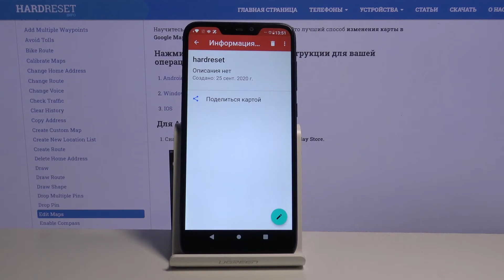Как редактировать карты в Google Maps / Персонализация Карт Google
Если Вы хотите изменить карту в приложении Google Maps, добавлять собсвтенные места и обозначать их, тогда мы покажем Вам, как это сделать. В данном видеоролике мы шаг за шагом продемонстрируем и расскажем, что нужно делать для того, чтобы настраивать вид Google Карт.

Как редактировать карты в Google Maps? Как вносить изменения в Google Maps? Как настраивать вид в Google Maps? Как изменять Карты Google? Как редактировать Google Maps?